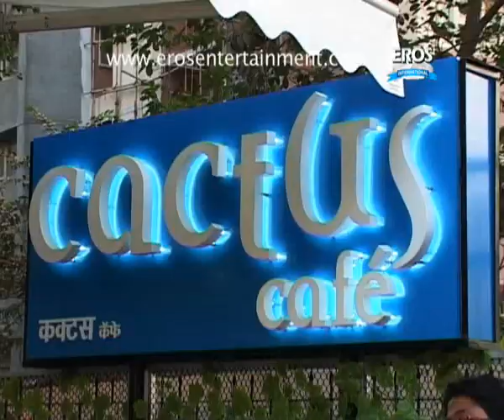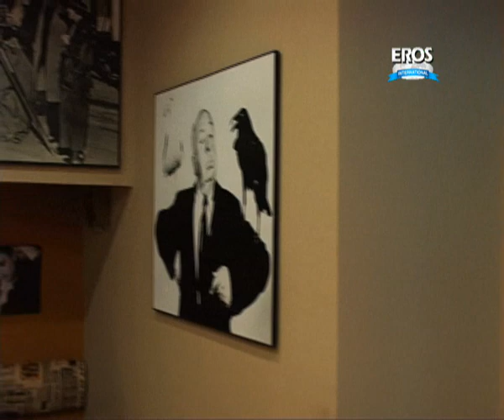Lucky Ali Launches Cactus Cafe